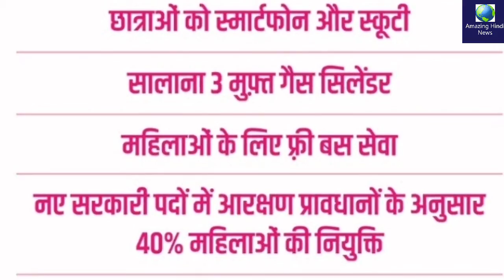महिलाओं को FREE बस यात्रा, छात्राओं को स्कूटी और स्मार्टफोन प्रियंका